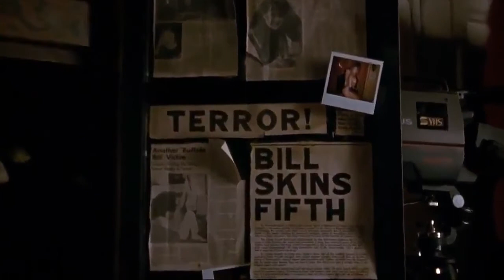The Silence of the Lambs/Best scene/Jonathan Demme/Jodie Foster/Ted Levine/Anthony Hopkins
FBI trainee Clarice Starling, is pulled from her training at the FBI Academy at Quantico, Virginia by Jack Crawford of the Bureau's Behavioral Science Unit. He assigns her to interview Hannibal Lecter, a former psychiatrist and incarcerated cannibalistic serial killer, whose insight might prove useful in the pursuit of a serial killer nicknamed "Buffalo Bill", who skins his female victims' corpses.

Starling travels to the Baltimore State Hospital for the Criminally Insane, where she is led by Frederick Chilton to Lecter's solitary quarters. Although initially pleasant and courteous, Lecter grows impatient with Starling's attempts at "dissecting" him and rebuffs her. As she is leaving, one of the prisoners flicks semen at her. Lecter, who considers this act "unspeakably ugly", calls Starling back and tells her to seek out an old patient of his. This leads her to a storage shed, where she discovers a man's severed head with a sphinx moth lodged in its throat. She returns to Lecter, who tells her that the man is linked to Buffalo Bill. He offers to profile Buffalo Bill on the condition that he may be transferred away from Chilton, whom he detests.

Buffalo Bill abducts a Senator's daughter, Catherine Martin. Crawford authorizes Starling to offer Lecter a fake deal, promising a prison transfer if he provides information that helps them find Buffalo Bill and rescue Catherine. Instead, Lecter demands a quid pro quo from Starling, offering clues about Buffalo Bill in exchange for personal information. Starling tells Lecter about the murder of her father when she was ten years old. Chilton secretly records the conversation and reveals Starling's deceit before offering Lecter a deal of Chilton's own making. Lecter agrees and is flown to Memphis, where he verbally torments Senator Ruth Martin, and gives her misleading information on Buffalo Bill, including the name "Louis Friend".

Starling notices that "Louis Friend" is an anagram of "iron sulfide"–fool's gold. She visits Lecter, who is now being held in a cage-like cell in a Tennessee courthouse, and asks for the truth. Lecter tells her that all the information she needs is contained in the case file. Rather than give her the real name, he insists that they continue their quid pro quo and she recounts a traumatic childhood incident where she was awakened by the sound of spring lambs being slaughtered on a relative's farm in Montana. Starling admits that she still sometimes wakes thinking she can hear lambs screaming, and Lecter speculates that she is motivated to save Catherine in the hope that it will end the nightmares. Lecter gives her back the case files on Buffalo Bill after their conversation is interrupted by Chilton and the police, who escort her from the building. Later that evening, Lecter kills his guards, escapes from his cell, and disappears.

Starling analyzes Lecter's annotations to the case files and realizes that Buffalo Bill knew his first victim personally. Starling travels to the victim's hometown and discovers that Buffalo Bill was a tailor, with dresses and dress patterns identical to the patches of skin removed from each of his victims. She telephones Crawford to inform him that Buffalo Bill is trying to form a "woman suit" out of real skin, but Crawford is already en route to make an arrest, having cross-referenced Lecter's notes with hospital archives and finding a transsexual woman named Jame Gumb, who once applied unsuccessfully for a sex-change operation. Starling continues interviewing friends of Buffalo Bill's first victim in Ohio, while Crawford leads an FBI HRT team to Gumb's address in Illinois. The house in Illinois is empty, and Starling is led to the house of "Jack Gordon", who she realizes is actually Jame Gumb, again by finding a sphinx moth. She pursues him into his multi-room basement, where she discovers that Catherine is still alive, but trapped in a dry well. After turning off the basement lights, Gumb stalks Starling in the dark with night-vision goggles, but gives his position away when he cocks his revolver. Starling reacts just in time and fires all of her rounds at Gumb, killing him.

Sometime later, at the FBI Academy graduation party, Starling receives a phone call from Lecter, who is at an airport in Bimini. He assures her that he does not plan to pursue her and asks her to return the favor, which she says she cannot do. Lecter then hangs up the phone, saying that he is "having an old friend for dinner", and starts following a newly arrived Chilton before disappearing into the crowd.